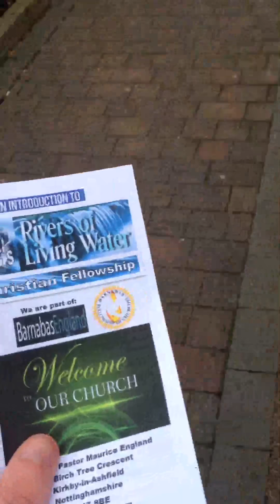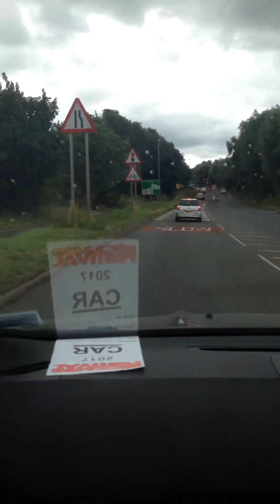At Aaron's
This video is combined with an old video which was taken before I got my phone taken off me so sorry for the miss convenience